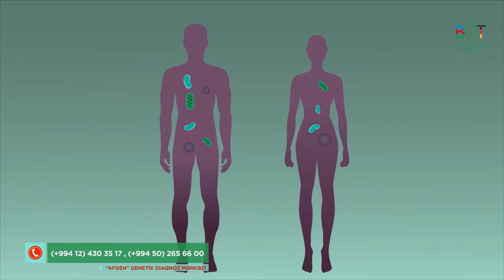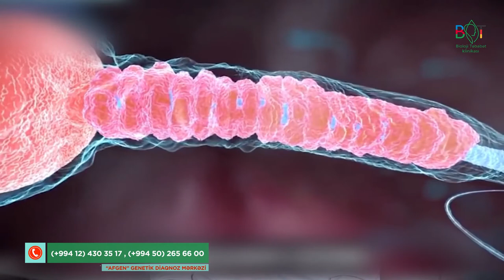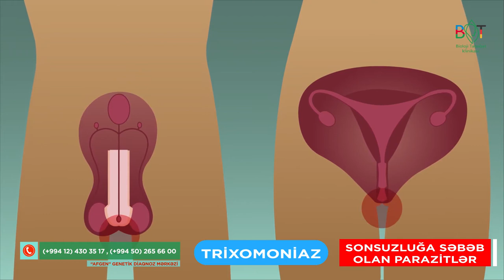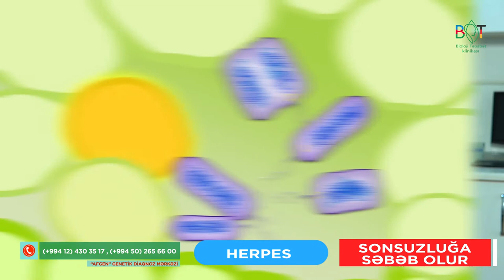Sonsuzluğa səbəb olan infeksiyalar. Qadın və kişi sonsuzluğunun diaqnostikası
AFGEN Genetik Diaqnoz Mərkəzi

Ünvan: Bakı, 3 mkr.Pişəvari 110 (Cavadxan küç 24),Memar Əcəmi metrosunun yaxınlığında